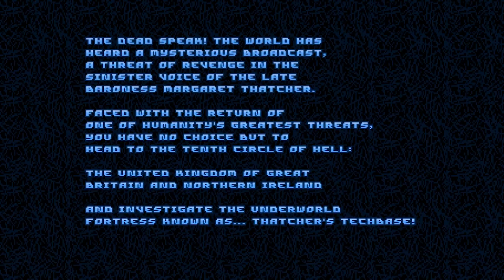Thatchers Techbase | MADNESS MARATHON #13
Seasons greetings everyone!
I figured that since Halloween is like the Christmas for spooky people, that it would be fitting that were here at Horrify.world made a Halloween advent calendar….. and we did! I recruited a handful of our contributors, and together with them, I put together Madness Marathon, 31 days, 31 game recommendations, hours of fun.

And since Christmasween is the season of giving, I thought it appropriate that these would be free games, so that they would be our gifts to you.

So every day, you can check out the site, and there will be a video waiting for you with a short review of a free horror game that you might like. Let us know if you end up playing any of them, and let us know how you like them.